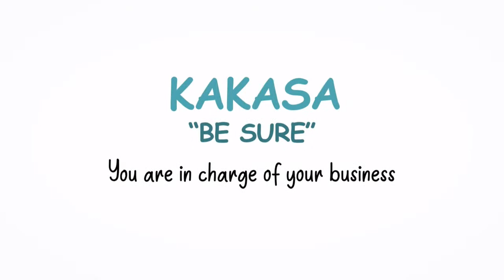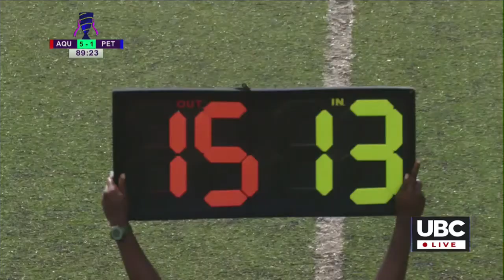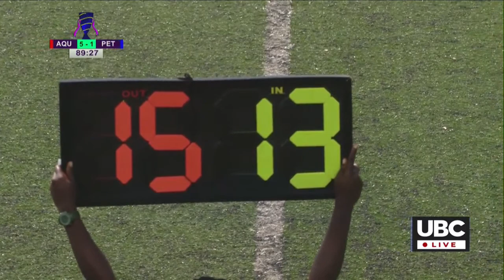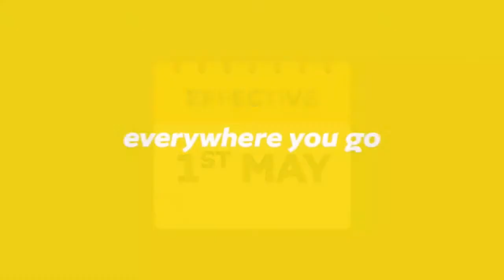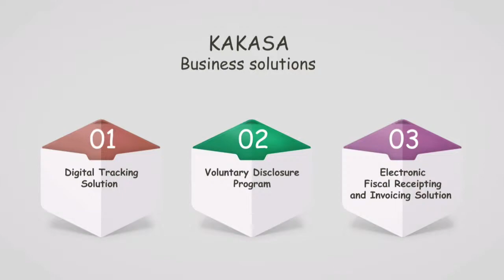LIVE FUFA WOMEN ELITE LEAGUE | 22nd May 2021